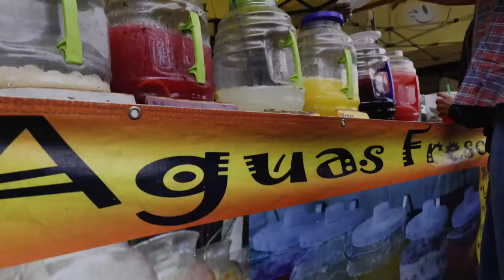Episode 30 - Granada Hills Street Faire - Eat Live Love San Fernando Valley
Throwback to one of my favorite streets faires here in Los Angeles and for good reason. Last month's GranadaHillsStreetFaire saw thousands of people walking the 4 block stretch on Chatsworth St. in the Granada Village. There were so many vendors, entertainment, fun and cool products, an Oktoberfest, a Classic Car Show, and of course so much good food, including one of our favorites Cerda Vega. Have you ever tried a Mexican French dip sandwich? Just a really fun day had by all. If you stopped by, what was your favorite part?

Scott Himelstein
Park Regency Realty - DRE #01452719